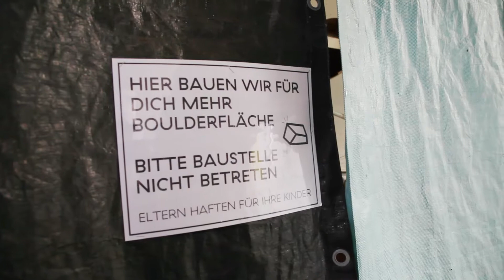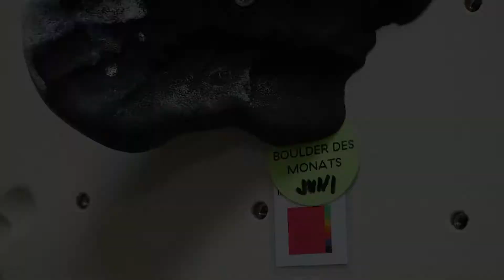BDM Juni 2018